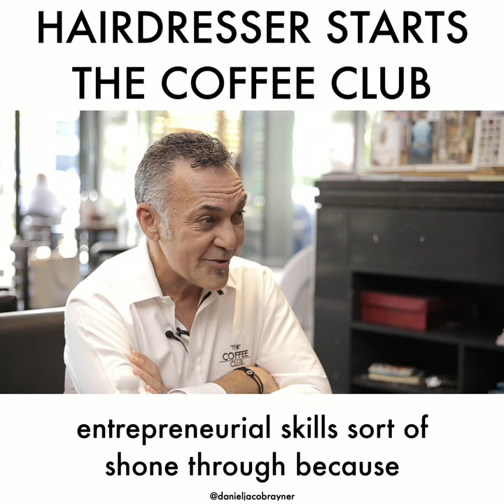Hairdresser Starts The Coffee Club || John Lazarou || Founder of The Coffee Club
Have you ever had a problem and no one could solve it for you? That's what we call a gap. A gap in the market. Listen and learn from John Lazarou about why he started The Coffee Club and the gap he set out to fill. This man is filled with wisdom, passion and life and I know he has a lot of value to bring.